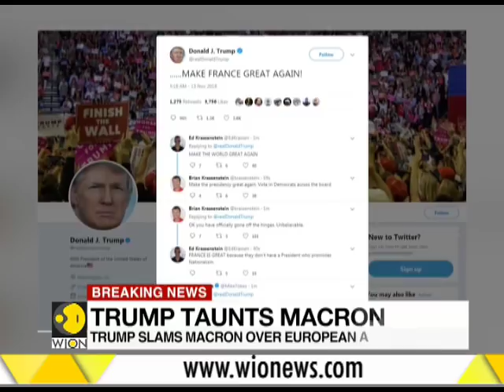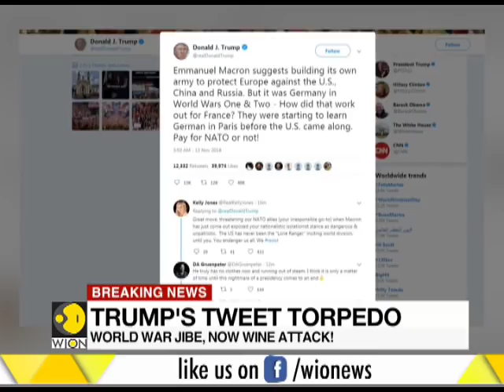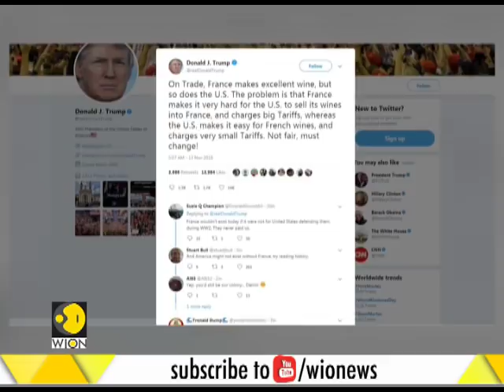Trump attacks Emmanuel Macron on Twitter; threatens France on wine tariffs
US president has yet again attacked French president Macron, this time on Twitter. Watch the video to know more.